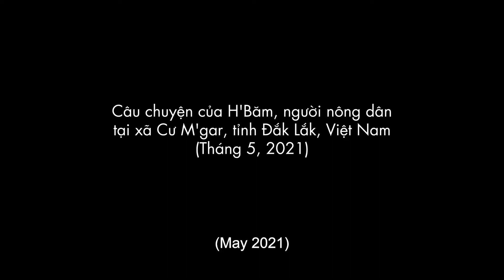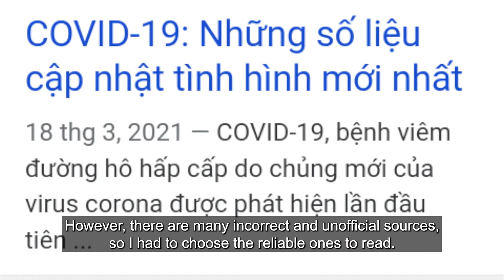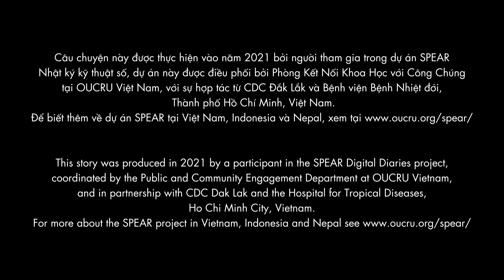A story by H’Bam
A story about H'Bam, a farmer who struggled to find  work to support herself and her family. The pandemic forced her and her husband to learn a new way of earning a living by collecting and selling snails that were in a river near her home.

This story was produced in 2021 by a participant in the SPEAR Digital Diaries project, coordinated by the Public and Community Engagement Department at OUCRU Vietnam, and in partnership with CDC Dak Lak and the Hospital for Tropical Diseases, Ho Chi Minh City, Vietnam.

For more about the SPEAR project in Vietnam, Indonesia and Nepal